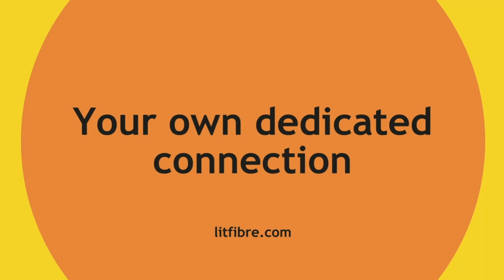Chippenham Town vs Havant & Waterlooville | National League South Highlights, Tue 15th Nov 2022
Watch edited Match Highlights from the National League South game between Chippenham Town and Havant & Waterlooville.
Produced by BlueArmy TV & Radio
Filmed by: Sam Hart
Edited by: Matt Chappell